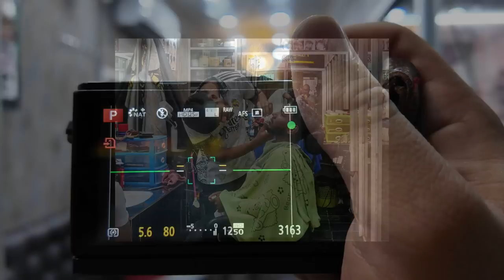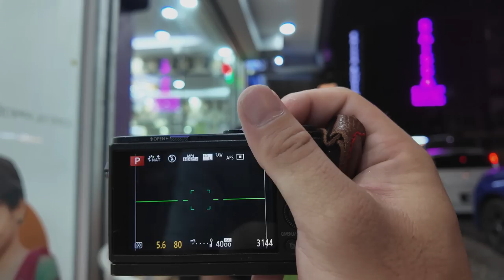Tiny Camera, Big Images!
I don't do a lot of night street shooting, mainly because it rains a lot in the evenings, and usually by the end of long shoot days, or even making videos on YouTube, I just get so exhausted. I shall try to make an effort to do more night shooting, here is a POV style street shooting with the tiny but mighty Lumix GM1!

0:00 Intro
0:45 Night Shooting With GM1
2:02 POV Shooting 1
2:50 Shooting Challenges
3:54 POV Shooting 2
4:54 Why No Night POV?
6:12 POV Shooting 3
7:05 GM1 High ISO
8:32 POV Shooting 4
9:34 Conclusion/END

Music in video:
Hotham - Alone